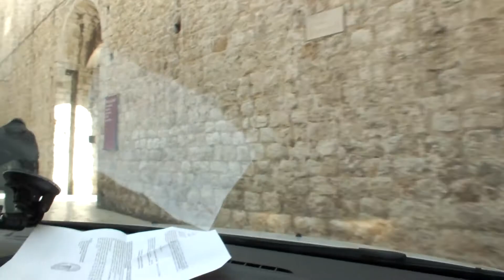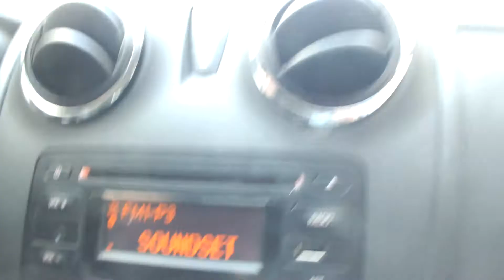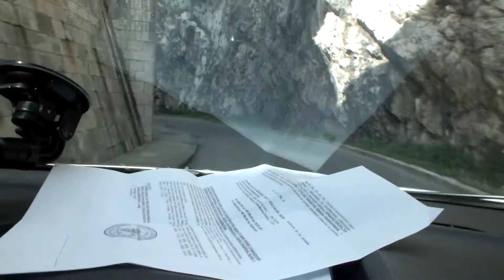Exhibition Segment's - Marko Grgurević - Transport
Exhibition Segment's   Marko Grgurević Drive-after Transport Art Music  Love